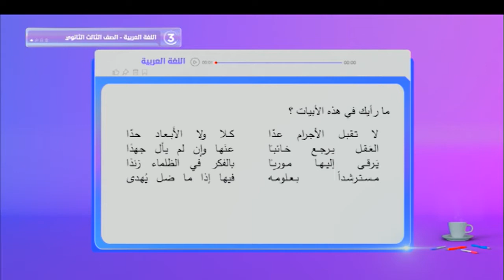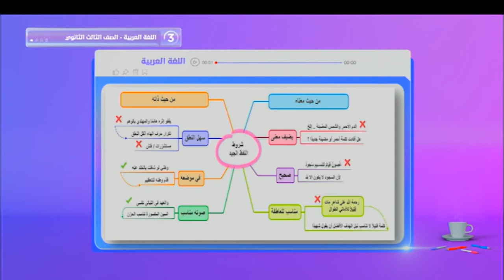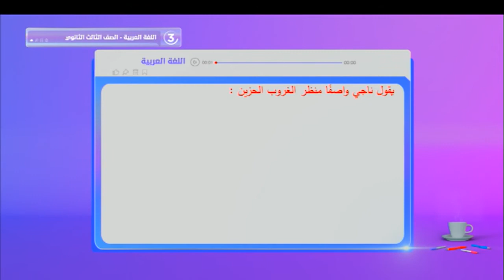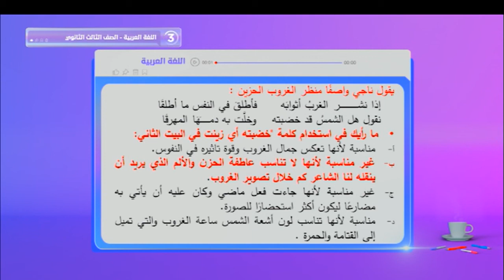"منهج التجربة الشعرية" | الصف الثالث الثانوي